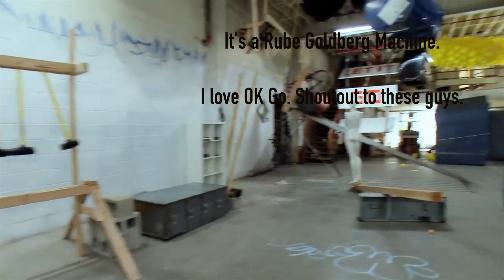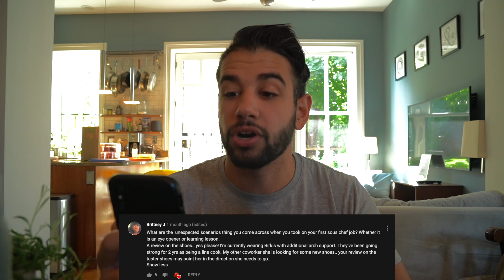My Worst Restaurant Mistake(s) - AskJK September!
It's the September edition of AskJK and this time I made it into a podcast which you can listen anywhere you'll find

Why We Sleep Book
Atomic Habits

💌Send me mail:

Justin Khanna

212 Broadway E Unit 22725